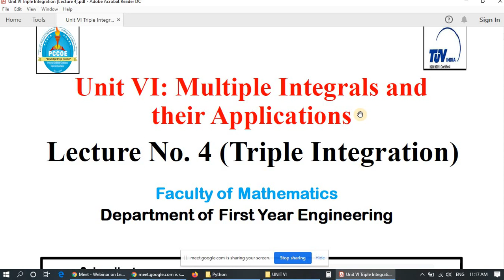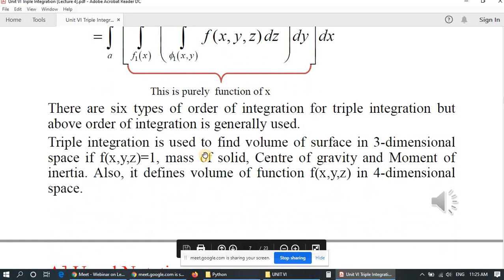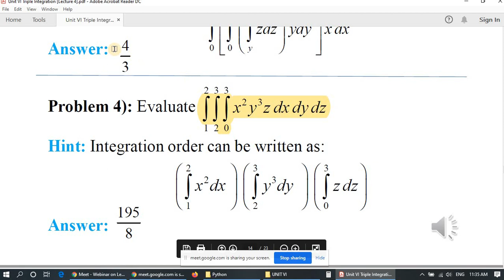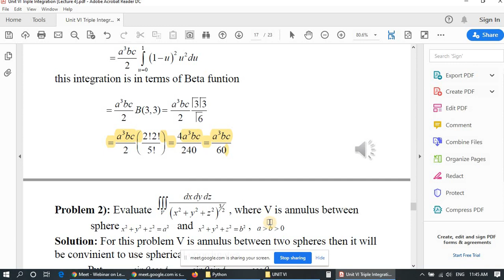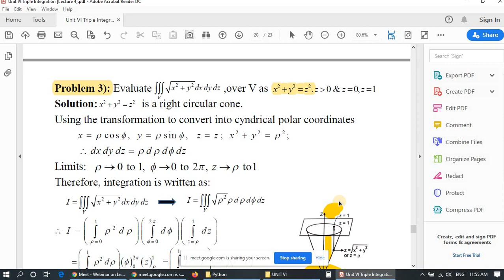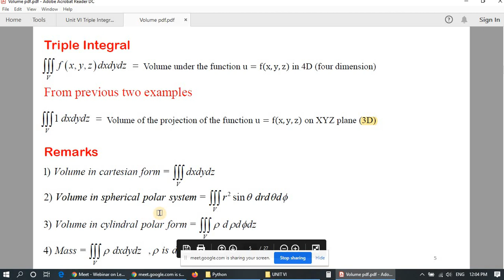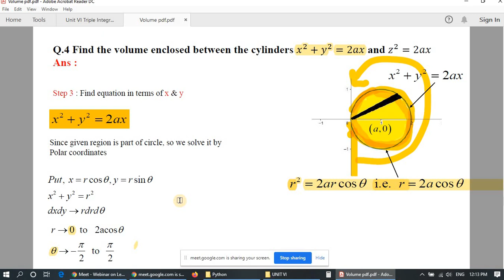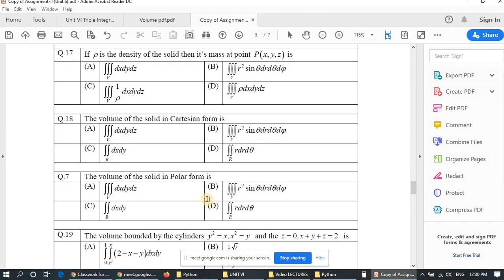Lecture 4 & 5 from unit 6 webinar session